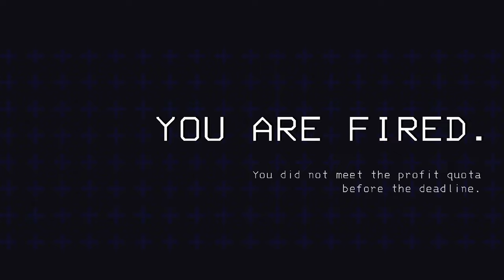LUNA REND, MUY MAL ROLLO | Lethal Company #6